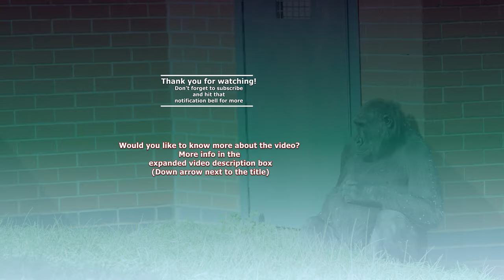Gorilla Lope vs Tortoise Sounds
Just look at Gorilla Lope's face as he has to listen to his noisy tortoise neighbours' courtship sounds. He's chewing his snack when he suddenly stops and his eyes dart around. It might have been something else, but as I haven't changed the sound on this, it did make me wonder and made me laugh when I saw his face. He calmly carries on chewing after the second time. When he's by the blue barrel down below, you can see his face and how it changed. He's getting more mature by the day.  When the tortoises get fed, Lope comes to the right side of his area, to have a look through the window. He steams up the window with his breath and moves back and forwards and then picks up some morsels on the floor with his finger. The running water sound is the sound of the Tortoise pond, which is getting some fresh water filled slowly.
Another look at his face when he looks at the leafy branch. He checks first with a glance to his right and then takes the branch and goes up top to enjoy it.
At Lope's old home, his mum has a look out of the door flap and Shufai comes out to have a nosy to see what the bonobo apes are up to.
I have heard as well that Lope did manage to see his family by climbing up high outside and Shufai and even Oumbi doing the same on the other end before he went into quarantine. I missed that sadly, as I was out of action at that time and now he's in quarantine in preparation for going abroad.

Calendars are now available any time of the year, you can choose your start date!

Let me know if you have any requests and I will see what I can do.